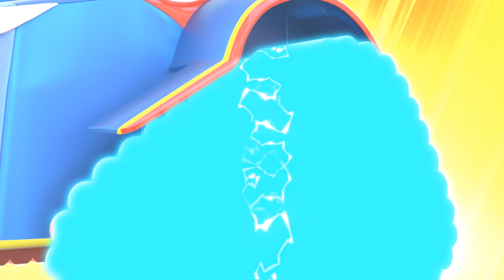il CAMIONCINO DELLA SPAZZATURA perde alcune travi di legno! | Super Camion | Car City World App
Entra nel mondo di Car City, la nuovissima app per i piccoli fans di Car City! Gioca, impara con gli educativi, guarda gli episodi di Car City:
NEW! Car City custom products are now available! Click on the link to discover them all

Benvenuti a Car City, un universo eccitante dove ogni tutti i tipi di veicoli vivono e prosperano insieme! Questa metropoli delle auto è piena di attivita, e  spesso i suoi residenti si trovano in situazioni difficili. Per fortuna, i nostri eroi sono sempre pronti a salvare un amico in difficoltà. Vieni a conoscere Carl il Super Camion, Tom il Carro Attrezzi, l'AutoPattuglia, e molti altri. Basata sulle serie che hanno già conquistato milioni di bambini in tutto il mondo. "Car City Super" porta lo show a nuovi livelli, ridisegnando e ridefinendo completamente le storie, basate sulla vita comune  e l'amicizia.

SuperCamion alla riscossa! Incontra Carl il SUper Camion, un supereroe che si dedica alla protezione della città di Car City. Sempre pronto per partire e dare una mano ad un abitante in difficoltà, ha l'abilità di trasformarsi in qualsiasi tipo di veicolo. Dal Super Camion dei Pompieri alla Super Barca, e con l'aiuto del suo fantastico ST3000, Carl risolve ogni problema. Quando un abitante è in difficoltà, Carl diventa Super Camion e decide in quale veicolo trasformarsi per aiutare i suoi amici. Pieno di risorse, Carl dimostra ai piu' giovani che con coraggio e perseveranza, si puo' risolvere ogni problema! Dal Super Escavatore al SUper Elicottero, o Super Camion Ribaltabile, Carl puo' trasformarsi in una moltitudine di veicoli per farcela! Vieni a conoscere anche Amber l'Ambulanza, Ben il Trattore, Edna l'Escavatore, Martley il Super Camion e tanti altri residenti che popolano Car City. Con diverse e distinte personalità e abilità, vivono e lavorano insieme felicemente. !

NUOVO! Cartoni per Bambini di Car City con Carl il Super Camion! L'AutoPattuglia! Tom il Carro Attrezzi! Troy il Treno: